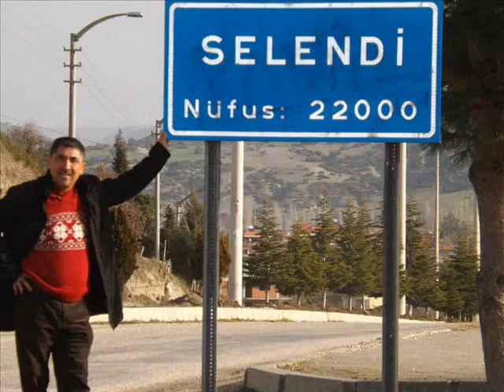Çıkrıkçı Köyü Bayraktepe ve Selendimiz..1.. Selendi/Manisa